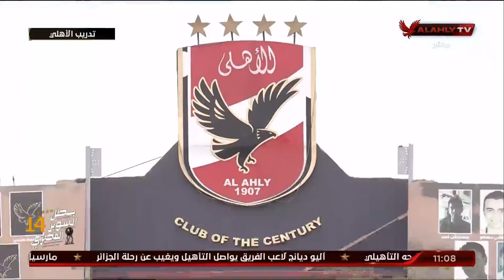اللقاء الكامل | أحمد عادل نجم النادي الأهلي السابق | البيت الكبير 13-2-2024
ضيف الفقرة
أحمد عادل / نجم النادي الأهلي السابق